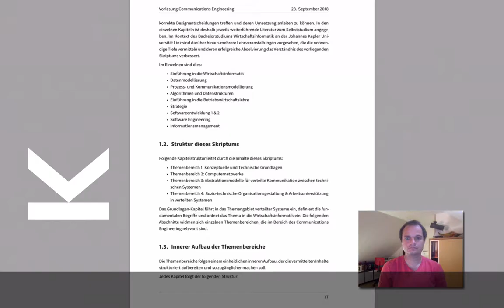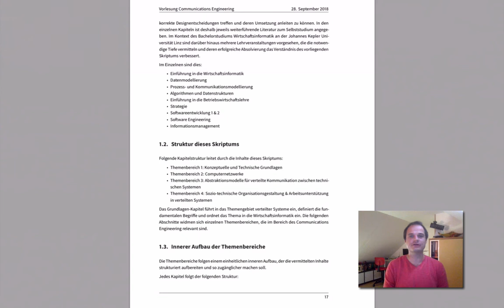VL CE WS2018/19 - Organisatorisches - Leistungsfeststellung